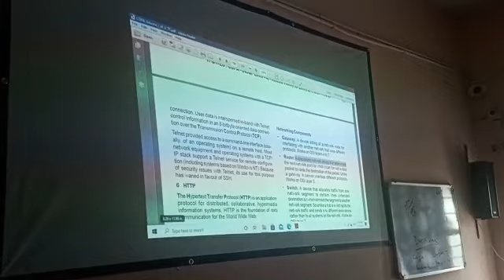খয়রাশোল গভঃ আই টি আই কলেজ এ COPA ট্রেডের ক্লাস চলছে।